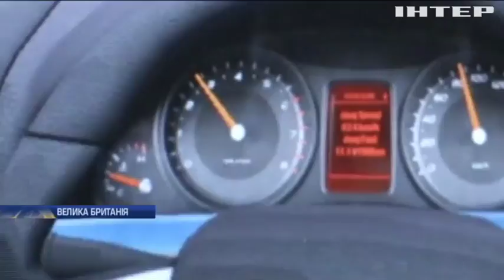У Великобританії випробовують ароматну навігацію